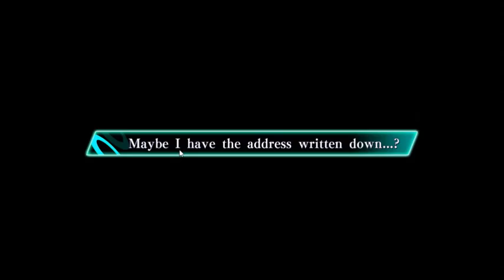DON'T JUST KISS ME, STRANGER! | Let's Play Amnesia Memories! - Shin's Route (Part 1)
OMG GUYS FINALLY I AM ABLE TO PLAY THIS GAME I'M SO HYPED HAHAHAAAAAAAAAAA
The first route we'll be doing is the tsundere, Shin!

Download the game here on Steam!